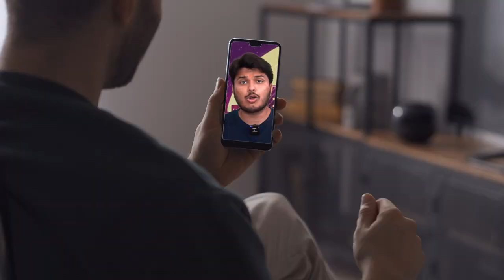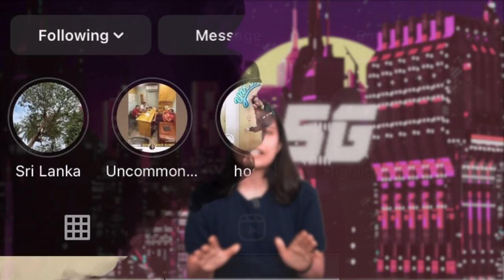How the Internet Evolved in India | 1G to 5G | Gaur Se Suno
Hello, Namaskar, Adaab sabko! Welcome to Gaur se Suno!
Aaj hum aap sabke saath bhaut hi interesting topic discuss karne wale hai jo ki hai the 5G internet. All thanks to the evolution of internet that you are able to watch this video with this ease. If you remember the late 90's, the internet was nowhere to be found. Aur dheere dheere dekhiye kaise internet 1G se 5G tak pahuch gaya hai! Tune into the video to learn more about the journey of the internet!

Written and Research By :- (Akshat Jain @akshatgram)